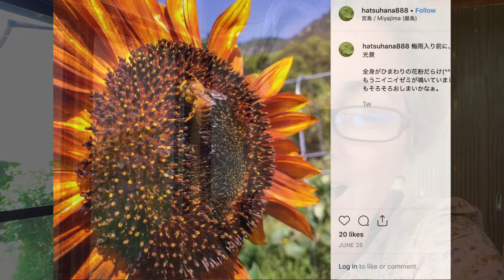Japanese Beekeeper at work Miyajima Island | Hatsuhana Bee Farm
Protecting Bees is important for our environment and for our survival on the planet, but I also learned from this visit to a local bee farm, that bees also help maintain the forests and cannot be raised anywhere near commercial farming or even too many homes as home chemical cleaners and sprays can kill them.

Buying honey and supporting local beekeepers is a great way for us to enjoy a great product while supporting a healthy environment as well as maintaining our own food security.

I first noticed the Hatsuhana Bee Farm cooperative when I attended a LOHAS festival as they were selling all of their products in non-plastic recyclable and renewable containers. On closer inspection, I was pleased to discover that the honey was from my local area and set up an interview with Beekeeper Matsubara-san on Miyajima island.

This video is from a morning I spent on Miyajima with Matsubara-san, a biology student turned beekeeper who manages a Bee farm on Hiroshima's most famous island.

I really appreciate this beekeeper's generosity of time in explaining so many interesting things to me as he went about his day of checking the hives- I learned so much from this interview!

Beekeeping requires so much patience, diligence as well as hot, heavy and hard work- I will certainly appreciate all the wonderful honey and bee related items I use in future!

English subtitles of the Japanese spoken provided by Hiroshima Food Snob